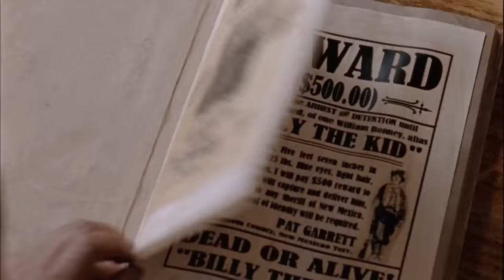Zafer Algöz Yahşi Batı Tüm Sahneler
Yahşi Batı Zafer Algöz en komik sahneler
Yahşi Batı Şerif Lloyd sahneleri

Şerif Lloyd Komik Sahneler
Yahşi Batı Full İzle

19. Yüzyıl'da özel bir görev kapsamında padişah tarafından Amerika'ya gönderilen iki Osmanlı yetkilisi Aziz Bey ve Lemi Bey trenle yaptıkları yolculuk esnasında yanlarında taşıdıkları değerli elması, treni durduranlara kaptırırlar. Sonrasında hem elması bulmak hem de çalınan paralarını toparlamak için para kazanmanın yollarını arayan ikili dönemin revaçta olan işlerinden birine atılırlar. Kasabalarda arananların peşine düşüp ödül avcısı olan ikilinin maceralı yolculuğu sadece bunlarla sınırlı kalmaz. Yaşadıkları kasabada başlarına türlü dertler açan ikiliyi fazlasıyla eğlenceli maceralar beklemektedir.

Oyuncular:
Cem Yılmaz - Aziz Vefa
Ozan Güven - Lemi Galip
Demet Evgar - Susanne van Dyke
Özkan Uğur - Kızılderili Şefi Kızılkayalar
Zafer Algöz - Şerif William Lloyd
Cansu Dere - Mary Lou
Süleyman Turan - Şerif Murphy
Yılmaz Köksal - Şerif Çeko
İştar Gökseven - Garry
Mehmet Polat - Johnny Lesh
Kaan Öztop - Chuck
Uğur Polat - Brokebackli Buck Berry
Dilek Çelebi - Betty Lloyd
Ferdi Sancar - Eugenie Lloyd
Demet Tuncer - Mary Ann
Can Yılmaz - Birader değil Peder

Yönetmen: Ömer Faruk Sorak
Yapımcı: Cem Yılmaz
Senaryo: Cem Yılmaz
Stüdyo: Böcek Yapım, Fida Film

Vizyon Tarihi: 1 Ocak 2010
Süre: 1sa 59dk
Tür: Western, Komedi